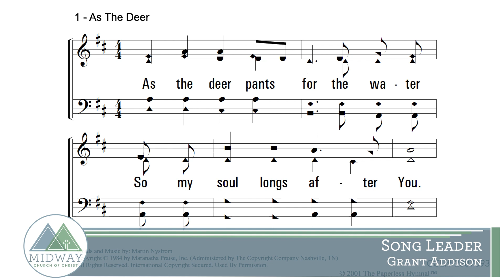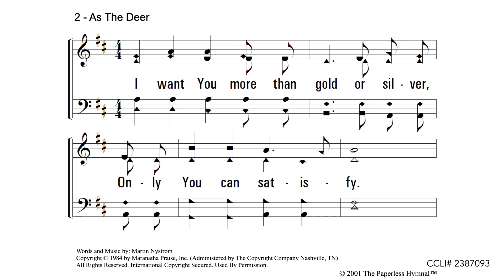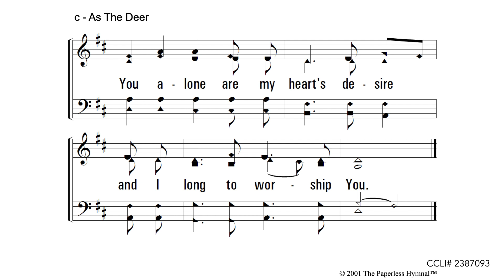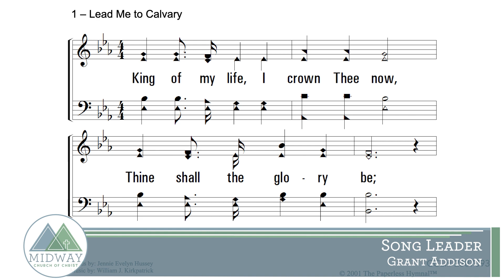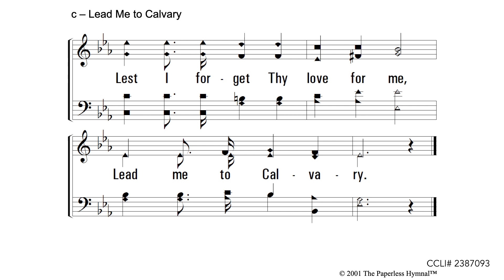071322 Wednesday Summer Series Bill Irby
Midway church of Christ Wednesday Summer Series with Bill Irby July 13, 2022